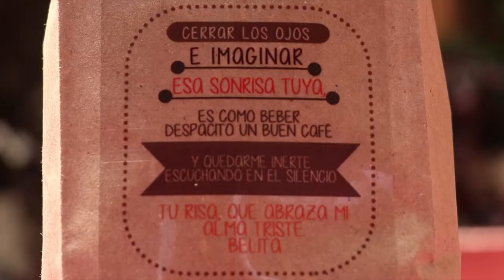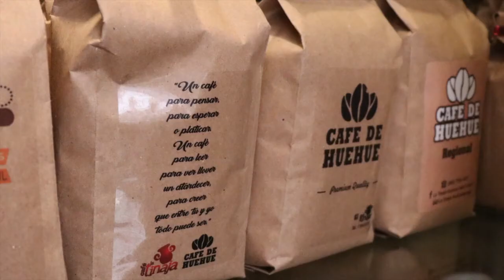PECULIAR COMBINACIÓN, BOLSAS DE CAFÉ CON POESÍA HUEHUETECA